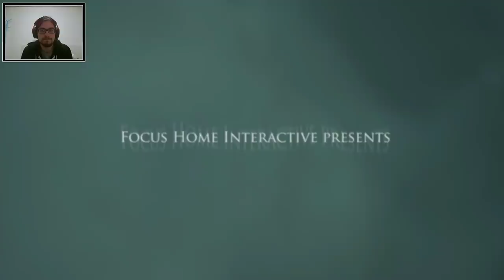Call of Cthulhu 2018 | Bienvenido a Blackwater [Parte 2]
Lynx Reviewer participa en el Programa de Afiliados de Amazon EU, un programa de publicidad para afiliados diseñado para ofrecer a sitios web un modo de obtener comisiones por publicidad, publicitando e incluyendo enlaces a Call of Cthulhu:

Parte del presupuesto de estos canales vienen de manos de HyperX